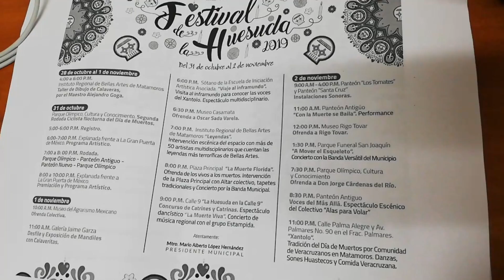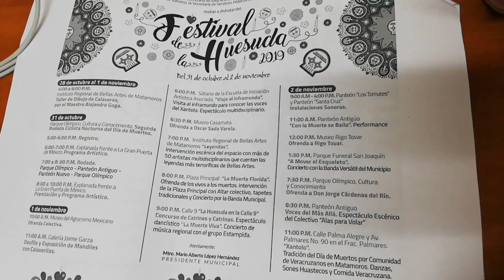Anuncian “Festival La Huesuda” en Matamoros